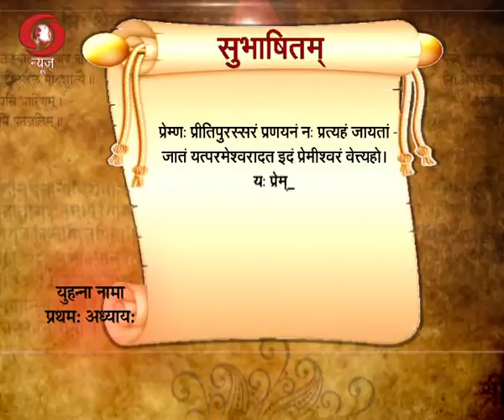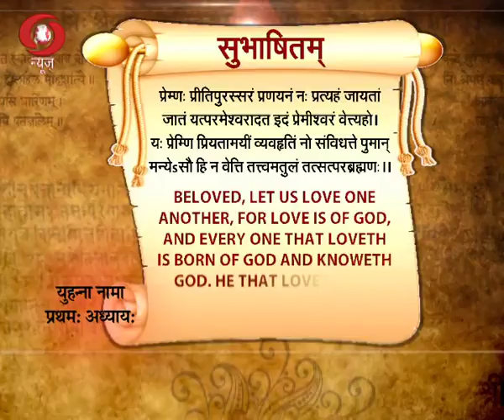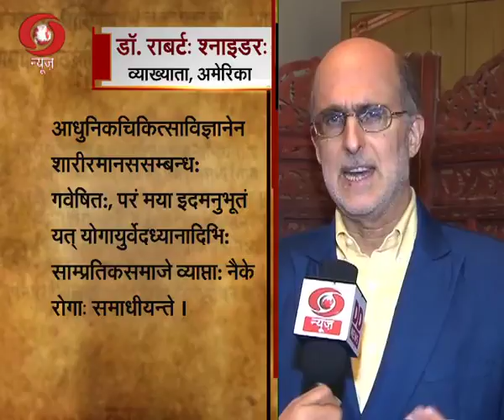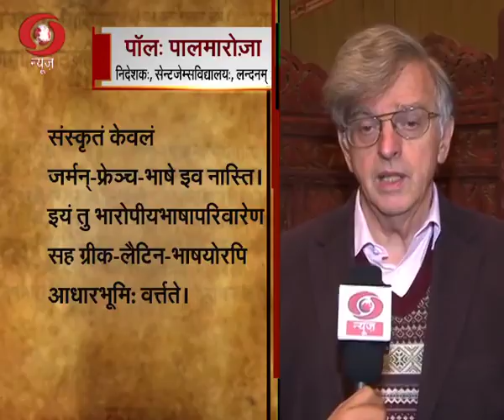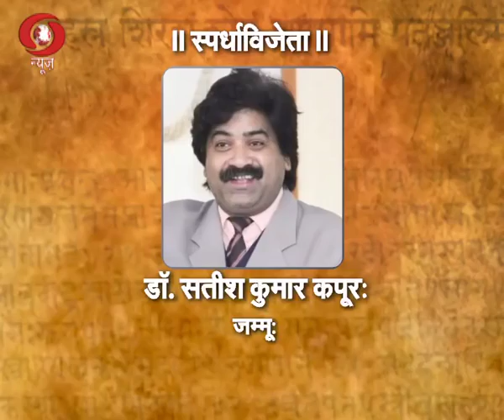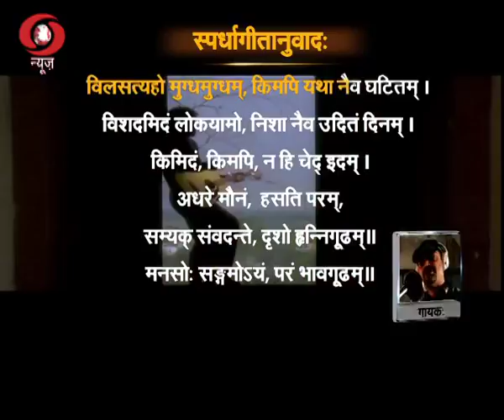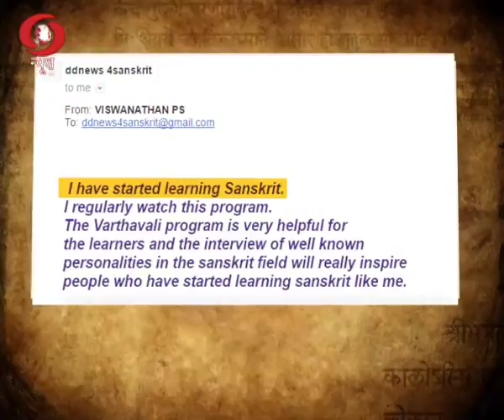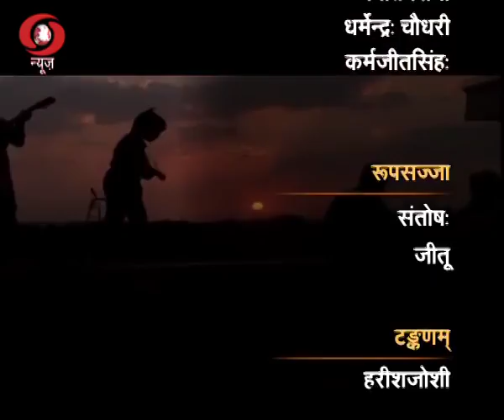Vaartaavali 24 12 2016